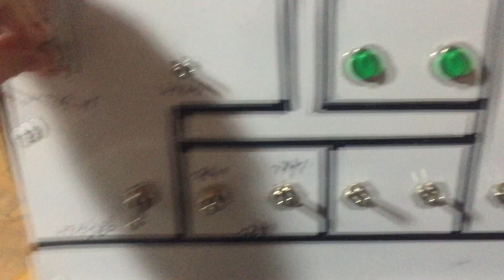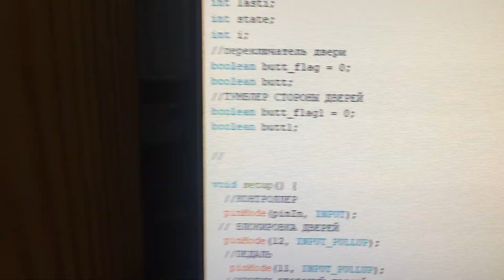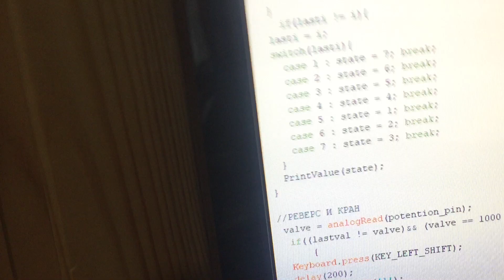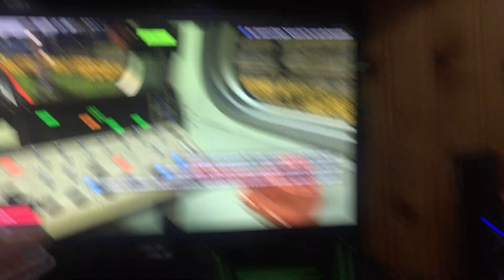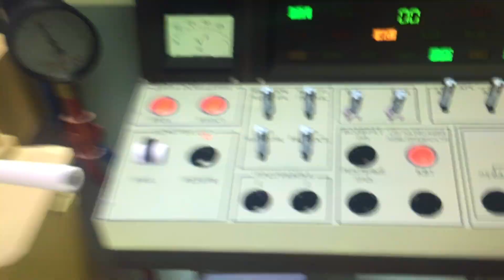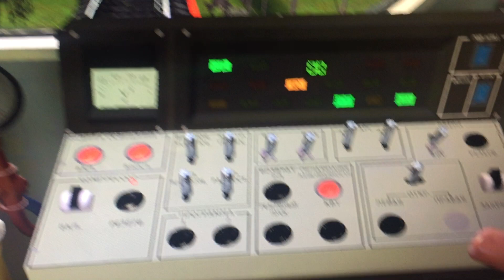Своими руками пульт от вагона метро ---2ЧАСТЬ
2 часть